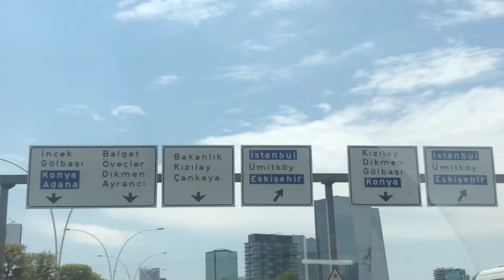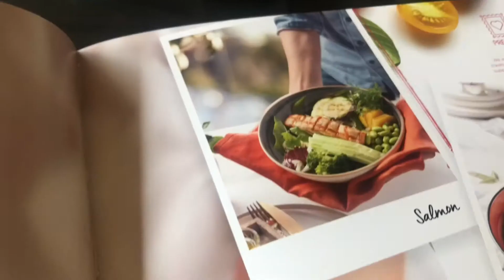Places to Dine in Ankara Turkey 🇹🇷 | Vlog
Who am I:
Am Fanunu. Am currently an Internal Medicine Resident In Ankara, Turkey. I work at one of the busiest hospitals in the country.

In this video am taking you along with me; just showing you a sneak peek of my week. Nothing is predictable here.
I hope you enjoy watching this as much as I enjoyed creating it!

What I do:
A part from my hospital work life, I share videos about my travels as well as my workouts. (Coz am a workout freek). I believe you feel good when you look good!
Tikok:drfanunu

Thank you for following my journey!
Love ,
A.